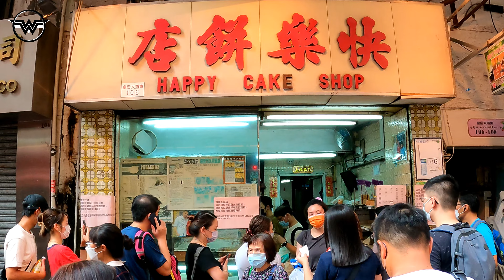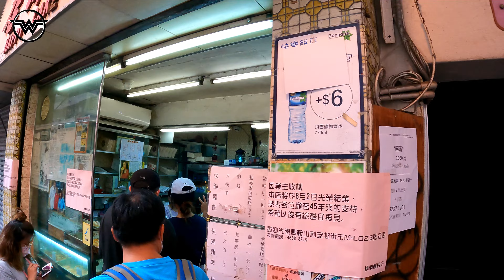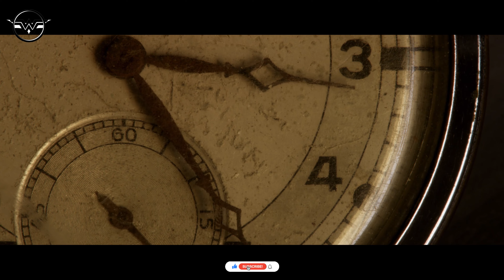快樂餅店 Goodbye to Happy Cake Shop 再見老店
Wild Wildy 68 GoPro Hong Kong 4K // 7 我食故我在 // 2 Aug 2022 last day // 45年老字號 真材實料 推介有忌廉筒／酥皮蛋撻／紅豆沙翁 // 老香港一點點地逝去 還剩下多少回憶的碎片呢？